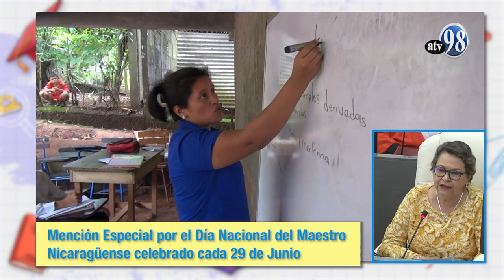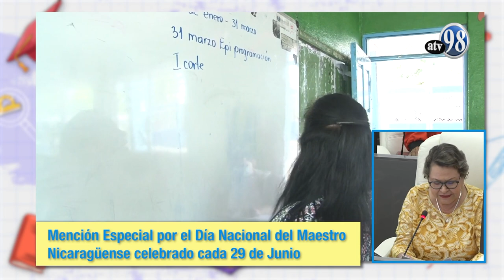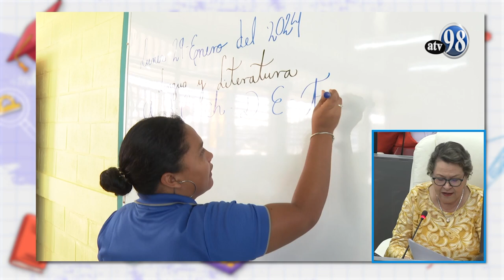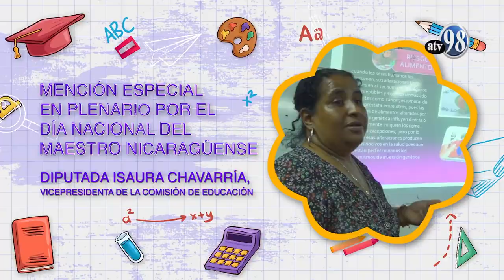MENCION DIA DEL MAESTRO 2024